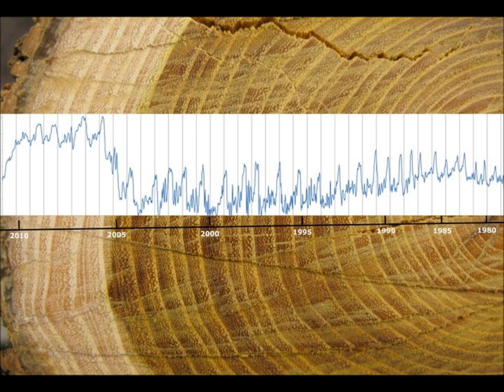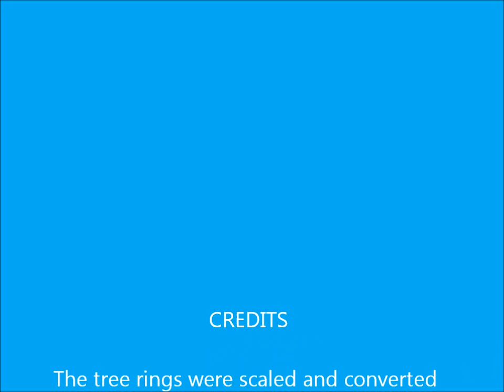Converting Tree Rings into Music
This natural composition transforms into musical notes the width of the growth rings of a canopy branch of a Texas bois d'arc tree that was downed by a flood in 2010. The bois d'arc, which is among the hardest woods in North America, has very distinct annual rings.

A tree ordinarily produces one growth ring each year. The light colored spring growth is called early wood. The darker summer-fall growth is called late wood. In this composition, the width of the early and late wood within each ring was measured and then played in this sequence:

1. Early wood note.
2. Late wood note.
3. Sum of early and late wood note to provide a note with slightly higher pitch than the preceding note.
4. A rest interval to separate the rings.
The composition represents the years from 1977 to 2010.

Dr. Jonathan Middleton has suggested that the source data for these naturally derived compositions be posted, and I will set up a site for that purpose. A text listing of the data for this composition is below the credits.

CREDITS
The tree ring data was converted to sound by Musicalgorithm, an online algorithm developed by Dr. Jonathan Middleton with assistance from Andrew Cobb, Michael Henry, Robert Lyon, and Ian Siemer. The tree ring data is from a bois d'arc upper canopy branch wood cut, sanded, polished and measured by Forrest M. Mims III

 LIGHT DARK TOTAL
 EARLY WOOD LATE WOOD ALL WOOD
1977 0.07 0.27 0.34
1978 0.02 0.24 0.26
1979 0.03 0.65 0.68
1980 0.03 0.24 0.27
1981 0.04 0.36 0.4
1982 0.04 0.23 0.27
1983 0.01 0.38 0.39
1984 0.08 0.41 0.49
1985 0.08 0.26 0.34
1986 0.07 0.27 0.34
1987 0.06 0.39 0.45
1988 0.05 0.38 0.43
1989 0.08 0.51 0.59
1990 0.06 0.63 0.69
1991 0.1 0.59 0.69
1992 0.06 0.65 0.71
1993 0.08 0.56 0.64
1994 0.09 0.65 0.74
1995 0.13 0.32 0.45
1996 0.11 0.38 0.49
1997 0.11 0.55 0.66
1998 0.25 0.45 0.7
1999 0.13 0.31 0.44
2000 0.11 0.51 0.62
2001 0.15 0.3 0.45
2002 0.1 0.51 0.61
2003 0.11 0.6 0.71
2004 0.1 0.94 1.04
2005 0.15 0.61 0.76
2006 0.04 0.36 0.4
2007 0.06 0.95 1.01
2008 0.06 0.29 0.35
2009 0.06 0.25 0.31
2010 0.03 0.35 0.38